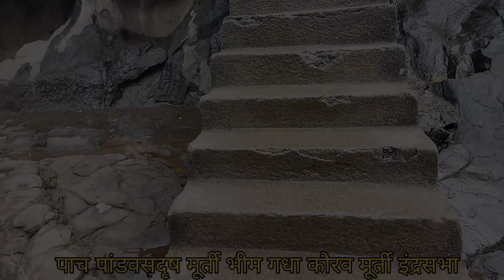pandavleni caves nashik nashik rein trendingvideo 1july 2023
नाशिकच्या पांडव लेणीही प्रसिध्द आहेत. नाशिक नवीन बसस्थानकापासुन ५ व महामार्ग बसस्थानकापासुन ४ कि.मी. अंतरावर एका मोठ्या टेकडीवर या लेण्या आहेत. ही लेणी मात्र प्राचीन आहेत. सुमारे २५०० वर्षापूर्वींची. येथे जो पाली भाषेतील शिलालेख आहे त्यावरुन ही लेणी २००० वर्षांपूर्वीचीच असल्याचे निश्चित समजले जाते. एकूण २४ लेणी आहेत. काही लेण्या व त्यातील मूर्त्या चांगल्या स्वरुपात तर काही खंडीत स्वरुपात शिल्लक आहेत. बुध्दस्तुप, भिक्षूंची निवासस्थाने, बुध्दबोधिसविता, जैन तीर्थकर ऋषभदेवजी, वीर मणिभद्रजी, माता अंबिकादेवी यांच्या मूर्त्या, पाच पांडवसदृशमूर्त्या, भीमाची गदा, कौरव मूर्त्या, इंद्रसभा, देवादिकांच्या मूर्त्या या सर्व लेण्यात आहेत. मूर्त्यांची शिल्पकता वाखाणण्यासारखी आहे

pandavleni nashik cbs varun 7,8 km var ahe aato riksha bus

Shared route
From Nashik, Maharashtra to Pandav Leni Caves, WPRX+FCM, Pandav Lene Rd, Buddha Vihar, Pathardi Phata, Nashik, Maharashtra 422010 via Nashik Fwy.

17 min (8.9 km)
17 min in current traffic

nashik pandav Leni
nashikcaves
trirashmi Leni
buddhavihar
Buddhist temple.
pandavleni in maharastra
pandavleni nashik city
nashikcaves
2023
2023
2023
2023
2023